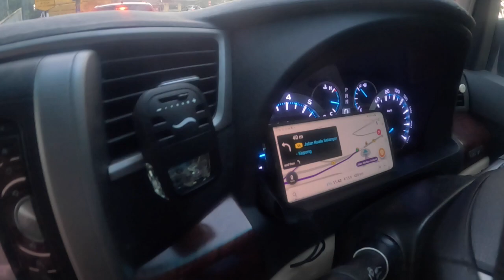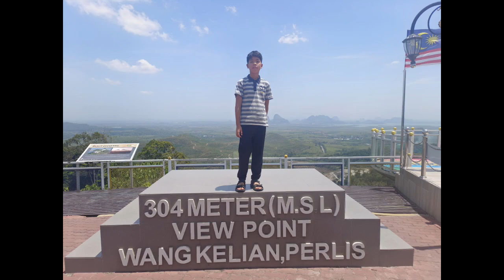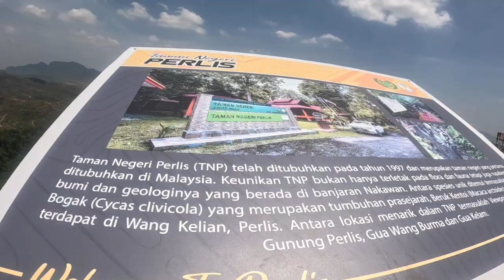Kembara Satun - Hari Pertama. Sungai Buloh - Wang Kelian - Pak Bara